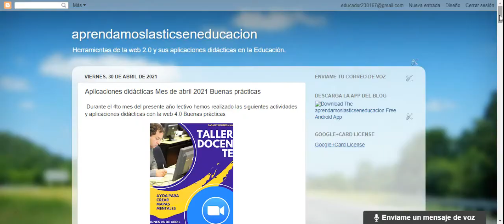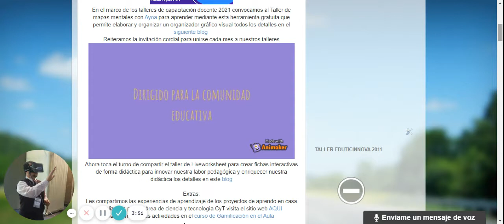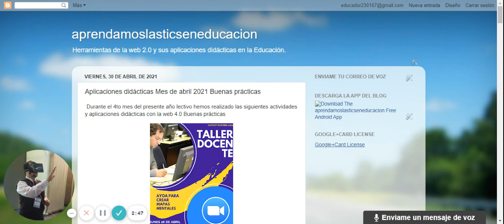aprendamoslasticseneducacion Aplicaciones didácticas Mes de abril 2021 Buenas prácticas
Buenas prácticas con la web 4.0 talleres seminarios de capacitación docente gratuitos.